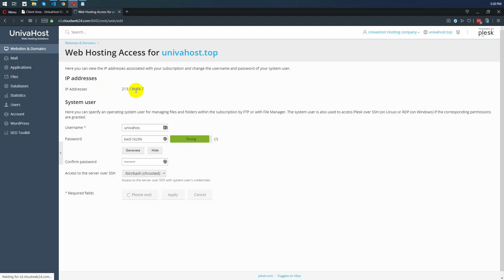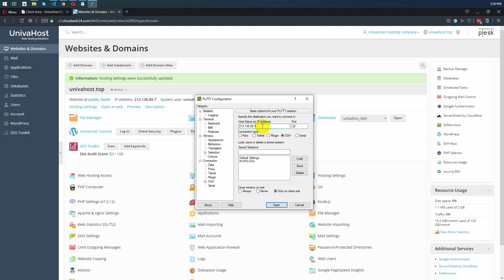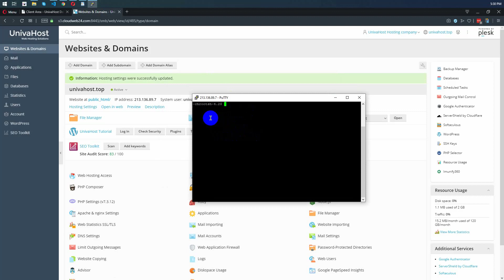SSH Shell or Terminal Access in Plesk Control panel - 14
SSH Shell or Terminal Access in Plesk Control panel | Bangla Tutorial